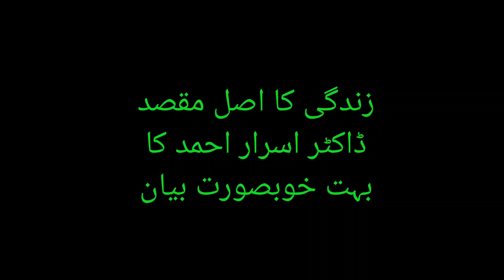Perpose of life | زندگی کا اصل مقصد | By Dr Israr Ahmad